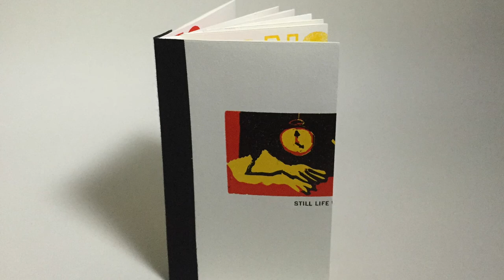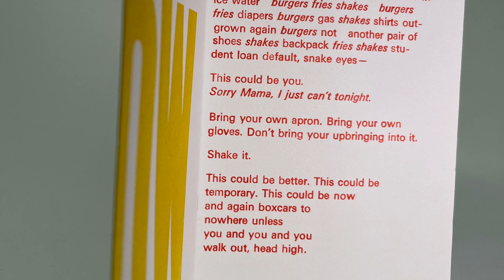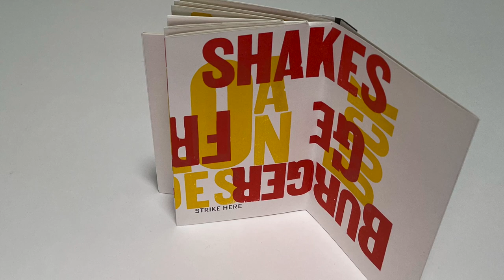Still Life with Game Bird and Dice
Alisa Golden reads from her 2015 artist book, Still Life with Game Bird and Dice (Oil), inspired by the union campaign, “Fight for Fifteen” to raise the minimum wage to fifteen dollars an hour for food service and other underpaid workers.

The book plays with borders and boundaries as type and images spill over from page to page. A single poem was letterpress printed on a folded and glued sheet, slipped into the pocket of a modified fishbone fold. The wood type words are from the poem, and the design came in a dream.

The front image was inspired by the 1602 painting, "Still Life with Game Bird, Fruit, and Vegetables," by Juan Sánchez Cotán and reinterpreted for 2015, while the back image was inspired by a rubber chicken. The finger cutout echoes the shaped opening of a french fry bag. Hand set metal and wood type and reduction linoleum cuts were all letterpress printed with oil-based ink in an edition of 45 copies.

The poem was first published in the Spring 2015 issue of the online literary magazine, Miracle Monocle.

You can find Still Life with Game Bird and Dice (Oil)  and more book art at the Etsy store: nevermindtheart.